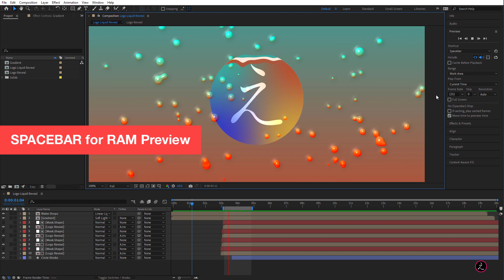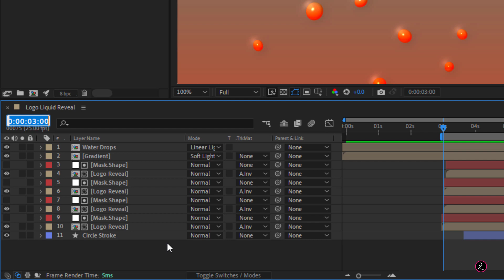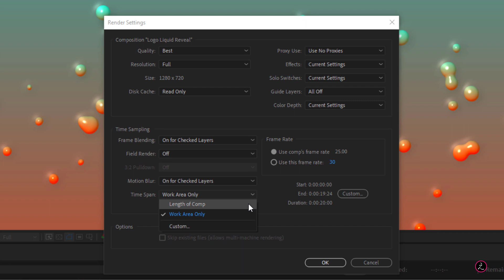After Effects Work Area, Keyboard Shortcuts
After Effects Work Area, in point shortcut, out point shortcut, render work area only.